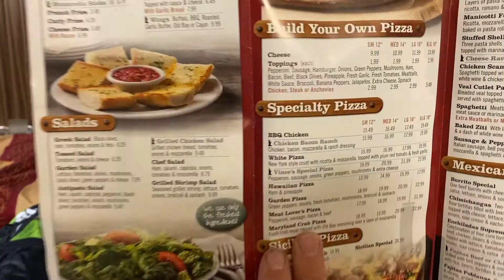By The Slice (Vince's New York Pizza)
Maryland Crab Pizza? Yeah ok, let's see how this holds up.